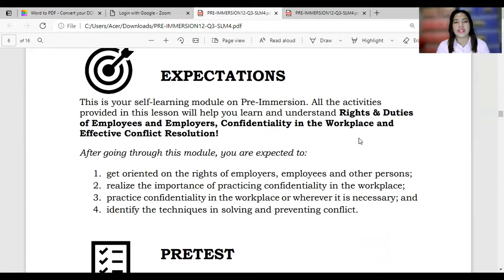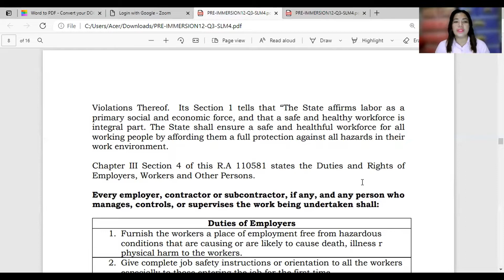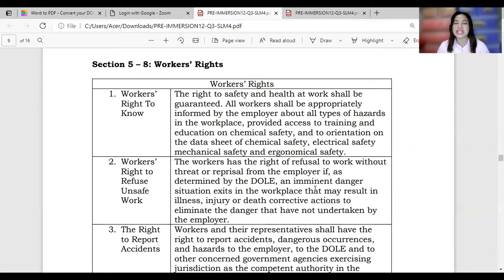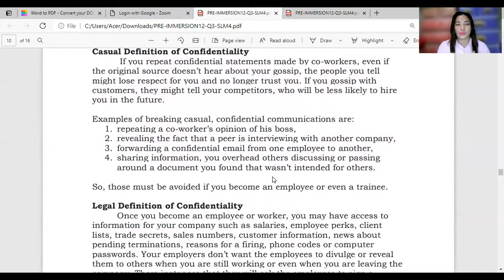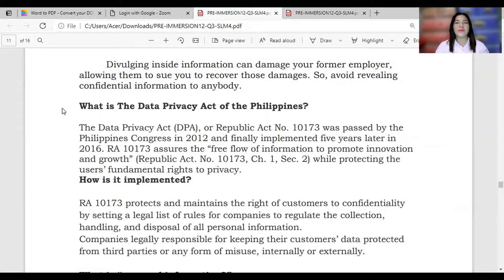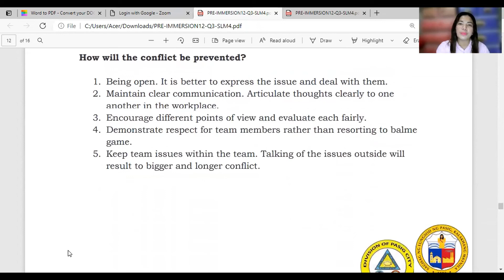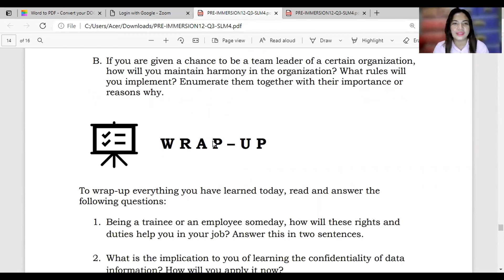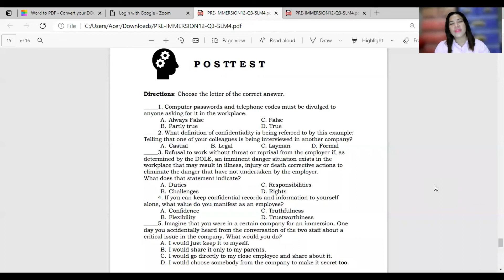WORK IMMERSION: Module 4 Right and Duties of Employees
WORK IMMERSION: Module 4 Right and Duties of Employees, employers Confidentiality in the Work Place and Conflict Resolution
Learning Episode
Module 4:  Right and Duties of Employees, employers Confidentiality in the Work Place and Conflict Resolution

Learning Episodes
Module 1: Orientation/Intro

Contents of the learning materials - from the DepEd Work immersion Manual